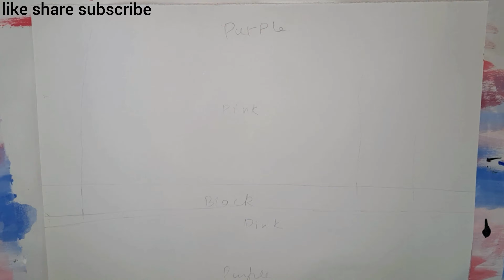beautiful painting for beginners...🌠🌠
hi guys ...
tell me in comments if u liked it😁